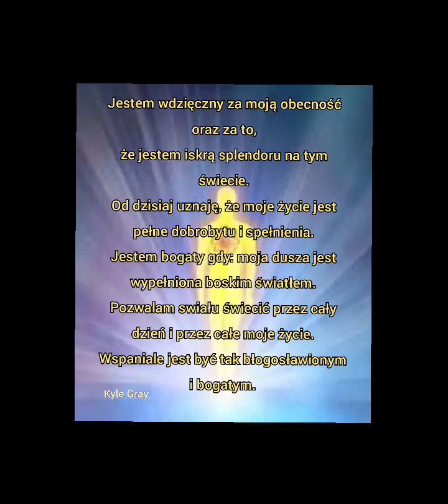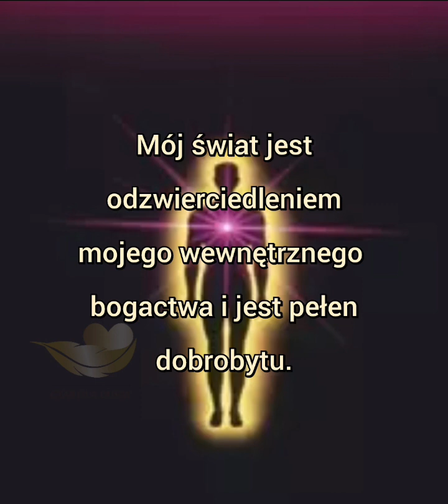LEKCJA 6 Kurs podnoszenia i utrzymania wysokich wibracji.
Jestem wdzięczny za moją obecność oraz za to,
że jestem iskrą splendoru na tym świecie.
Od dzisiaj uznam, że moje życie jest pełne dobrobytu i spełnienia.
Jestem bogaty gdy: moja dusza jest wypełniona boskim światłem.
Pozwalam swiatłu swiecić przez cały dzień i przez całe moje życie.
Wspaniale jest być tak błogosławionym.

Mój świat jest odzwierciedleniem mojego wewnetrznego bogactwa i jestpełen  dobrobytu.